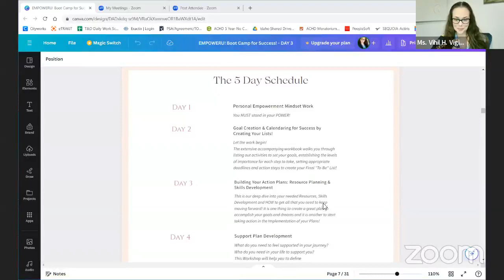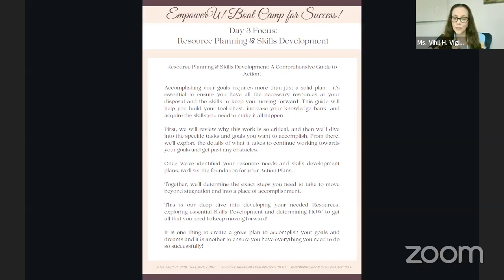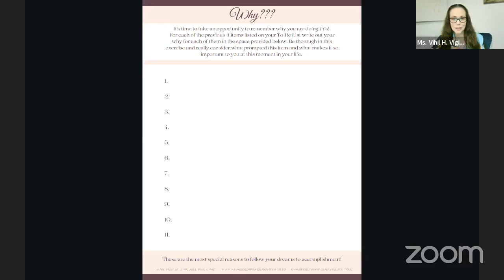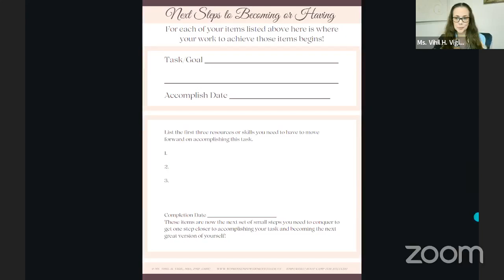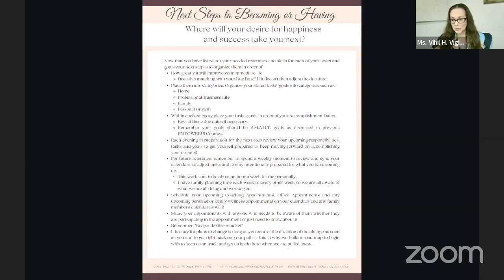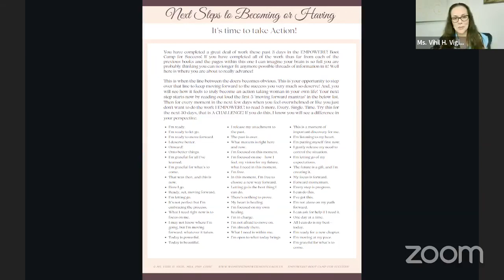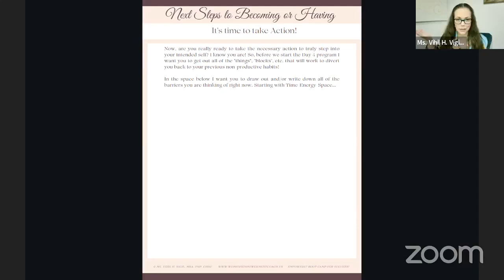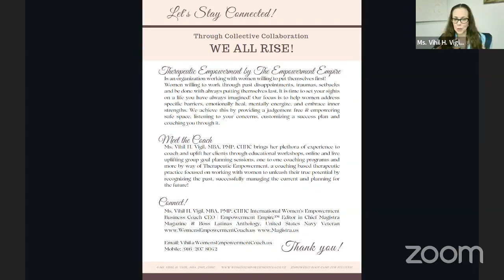DAY 3 - EMPOWERU! BOOTCAMP FOR SUCCESS!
Empoweru! A 5-Day End of the Year Boot Camp for Success!

Are you ready to level up your success by closing the year strong with Empoweru, a 5-day live and online boot camp??? OF COURSE YOU ARE!

Welcome to Day 3 of Empoweru! A 5-Day FREE End of the Year Boot Camp for Success!

Join us for an exciting online event that will supercharge your success! Empoweru is a 5-day boot camp designed to help you finish the year strong and set yourself up for an amazing new year.

Normally a $1500 program, Ms. Vihil H. Vigil, International Women's Empowerment Coach is giving this to you for FREE as an end of the year gift to ensure you start off the New Year as strong as possible!

With an expert Empowerment Coach, interactive workshops, and practical tips, 5 downloadable workbooks and an opportunity to win one-to-one coaching sessions with Vihil this 5 day event is packed with incredibly valuable insights and strategies to help you reach your goals and finish strong!

During this boot camp, you'll learn how to overcome challenges, build resilience, and unleash your full potential. From goal setting to time management, from mindset to productivity hacks, sessions cover a wide range of topics to empower you in every aspect of your life!

Don't miss this opportunity to connect with like-minded individuals, gain inspiration, and acquire the tools you need to thrive.

Whether you're a student, professional, or entrepreneur, Empoweru is your ticket to a successful year-end and a prosperous future.

Reserve your spot now and get ready to transform your life!

Register for the program, receive an in it’s to join the group and prepare to get started by reviewing the fantastic workbook created just for you in this program!!!

*Only registered attendees receive the workbook PDF!!

Here's to our GREAT SUCCESS!
Ms. Vihil H. Vigil, MBA, PMP, CHHC
Women’s Empowerment Business Coach, Speaker, Author & CEO Empowerment Empire™, LLC